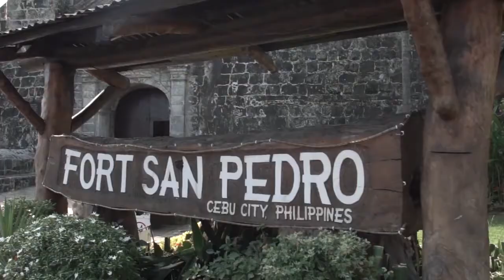NewsBits Tonight - July 17, 2019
1. Lapu-Lapu City Mayor Junard Chan opposes e-jeep operations.

2. Ex-CIDG chief: Loot not cleared from involvement in illegal drug trade.